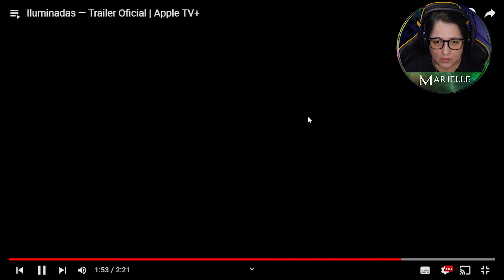"Iluminadas (The Shining Girls)" Reação / React Trailer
Fala Pessoas, saiu este trailer bem intrigante dessa nova série da Apple TV+, e conta com Wagner Moura no elenco! Me pareceu promissora! Espero que gostem!
A série estreia dia 29/04/22